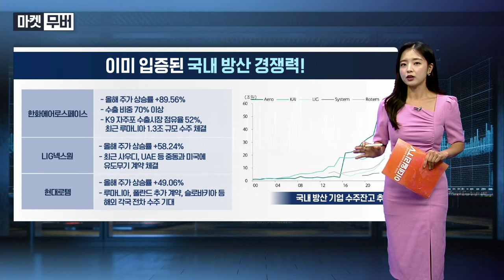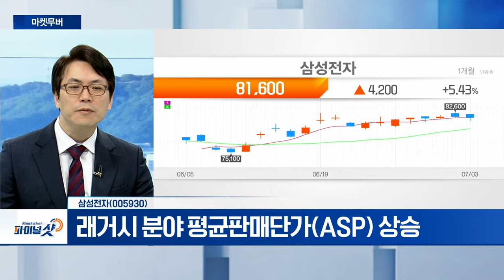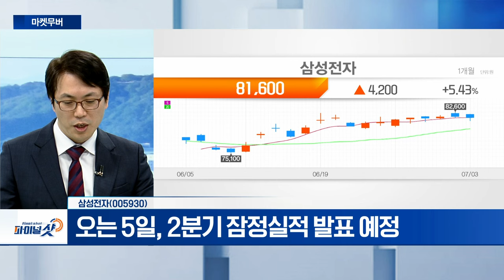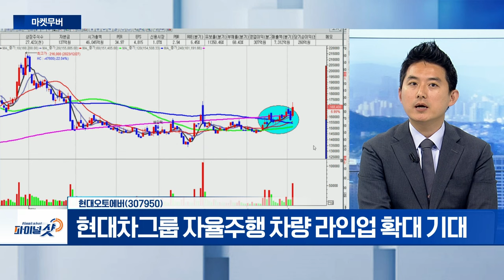KB금융, 삼성전자, 현대오토에버 | Final Shot (20240703)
- 밸류업 정책 수혜 전망
- 4대 금융지주 2분기 순익 '사상 최대' 전망
- 美 하반기 금리 인하 기대감 ‘긍정적’

- 래거시 분야 평균판매단가(ASP) 상승
- 오는 5일, 2분기 잠정실적 발표 예정

- 2분기 매출액 7,820억... 영업익 540억 호실적 전망
- 현대차그룹 자율주행 차량 라인업 확대 기대
- 8월 현대차 ‘인베스터 데이’ 개최 전망